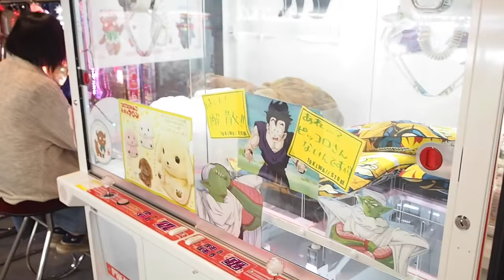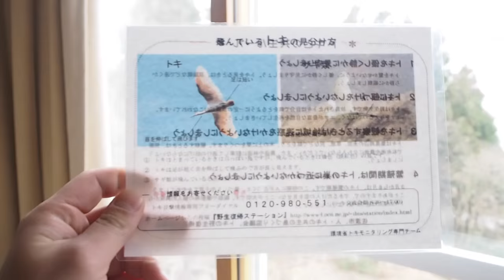Niigata Vlog: Sado Island (Tug Boats) [Ft. Kim Dao, Abroad in Japan & OkanoTV]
We will be sending out 4 YouTubers out on adventures throughout Japan covering all 47 prefectures! Come follow us as we will be uploading daily vlogs of each day, special reports on each prefecture featuring Rachel and Jun, Kim Dao and Chris Broad and many more types of videos that will for sure keep you interested in Japan!